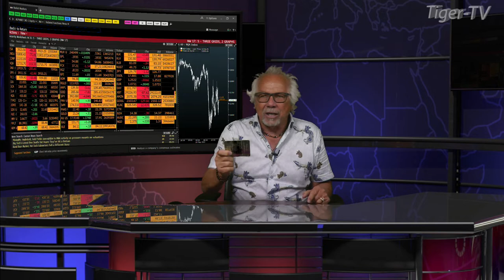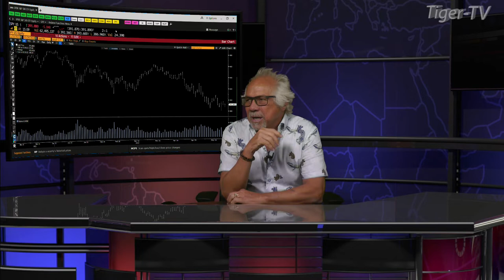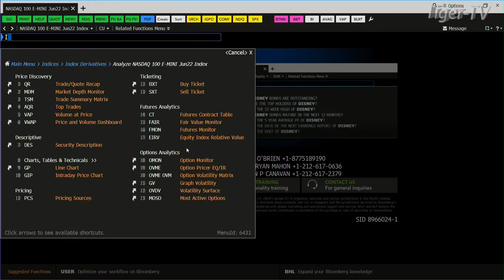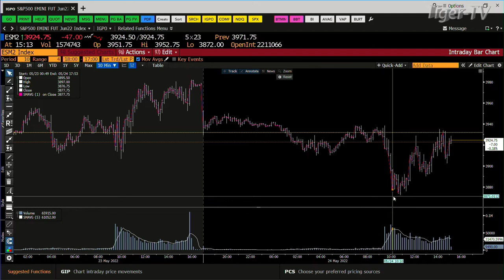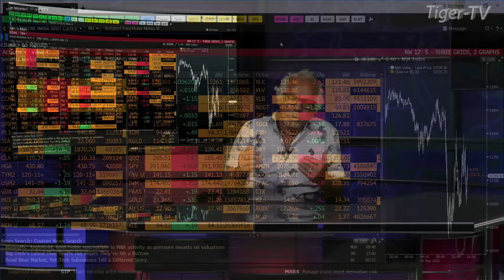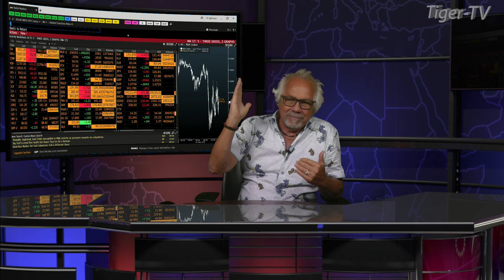May 24th Daily Market Recap - 2022